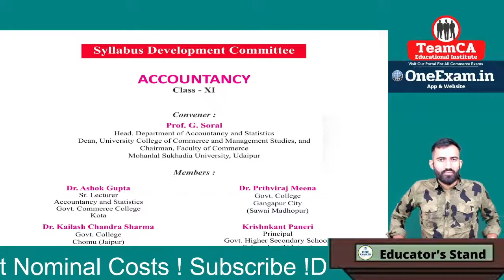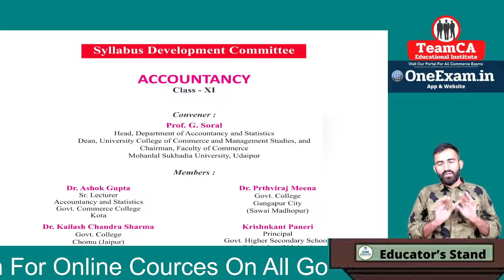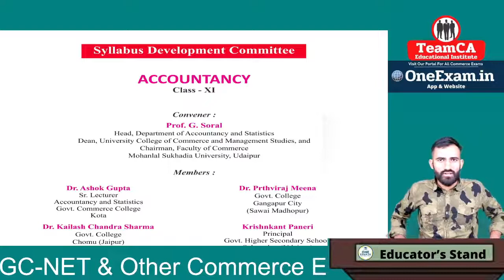Announcement For TRA and First Grade Batch ! OneExam.in ! TeamCAEducationalInstitute!CAPankajKhileri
1. Online Courses for All Commerce Exams
2. Online Mock Tests
3. Video Lectures
4. Practice MCQs

1. Junior Accountant Exam RPSC & JVVNL
2. AAO- II Exam In RICCO
3. Accounts Officer EXAM
4. RPSC -1st Grade ( School Lecturer- Commerce)
5. RPSC - Statistical Officer (S.O)
6. RPSC- ASO
7. RSMSSB- Computer Vacancy
8 UGC NET - Commerce by NTA
9. RCDF Dairy
10. Other Exams of PSU Like Coal india ,UPPCL, NHPC, ONGC Etc.